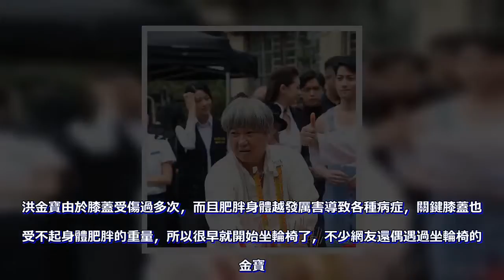66歲洪金寶斷食瘦身復出拍戲，不坐輪椅的他表情痛苦引爭議！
隨著年齡的增長老一輩的武打明星基本都淡出娛樂圈過養老生活一樣。64歲的成龍大哥活躍度還算可以，李連傑還被頻頻爆出惡病纏身辟謠無數次。然而66歲的洪金寶就真的老了。

洪金寶由於膝蓋受傷過多次，而且肥胖身體越發厲害導致各種病症，關鍵膝蓋也承受不起身體肥胖的重量，所以很早就開始坐輪椅了，不少網友還偶遇過坐輪椅的洪金寶。

近日，洪金寶現身某新戲的開機儀式，雖然頭發發白的他很是顯老憔悴，但明顯體型變瘦了。經典的蘑菇頭很是懷舊。讓網友驚訝的是洪金寶大哥沒坐輪椅。

洪金寶現場被采訪表示自己一直聽太太的話，節制飲食減肥起到效果。但他站久了還是立馬要坐椅子歇一歇。而且臉上不時顯示出有點痛苦的模樣，很讓人擔憂。

無論是誰都無法抗拒生命的發展規律，只是老了的洪金寶因為膝蓋受傷和太過於肥胖真的讓不少親朋好友和粉絲網友對他的健康表示擔憂。但無論如何希望身體安好。